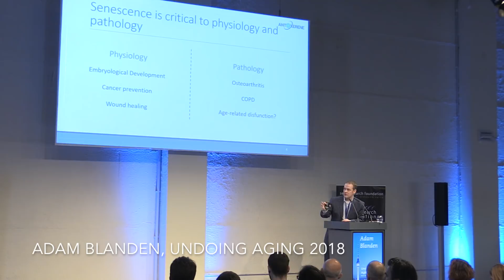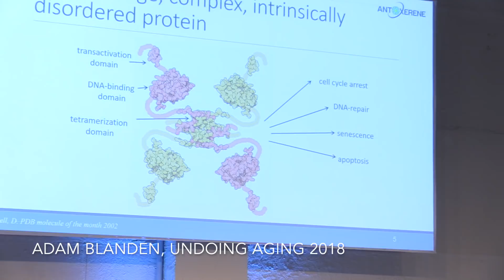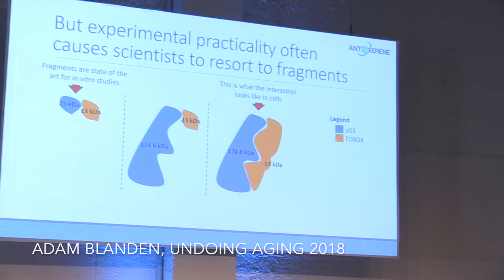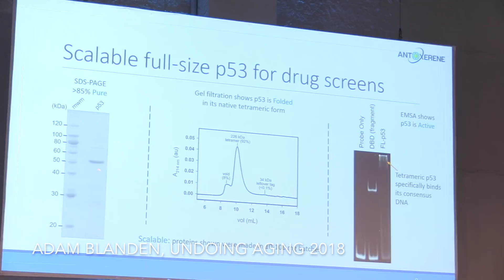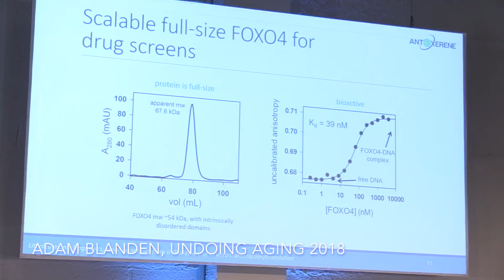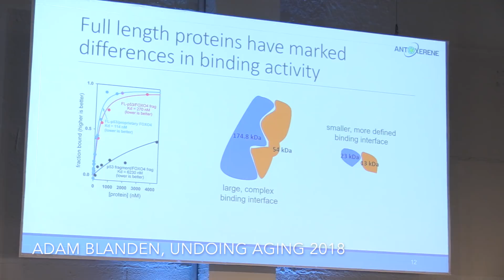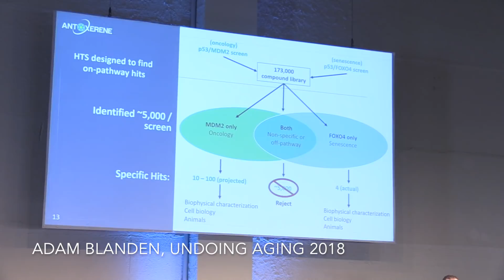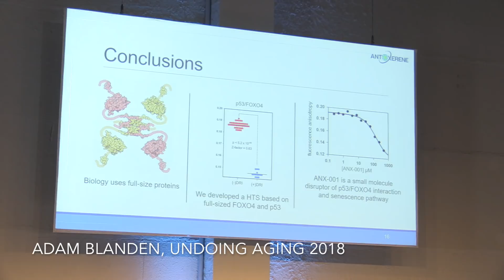Adam Blanden at Undoing Aging 2018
Adam Blanden, CSO of Antoxerene presenting at Undoing Aging 2018